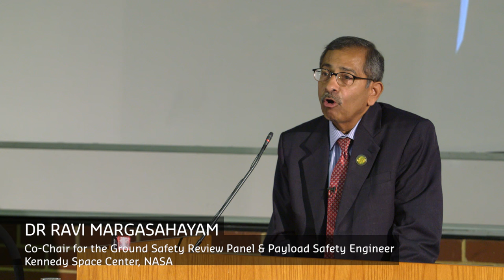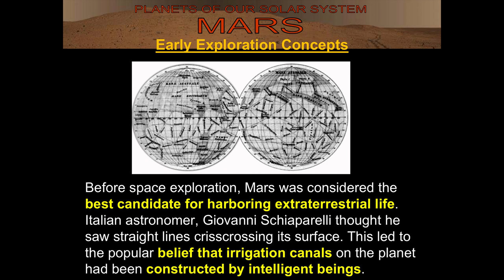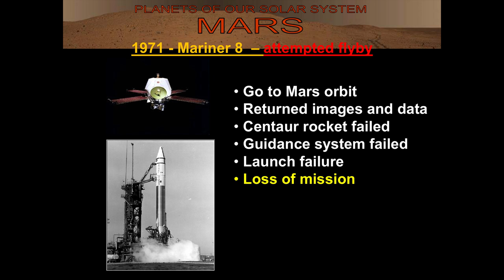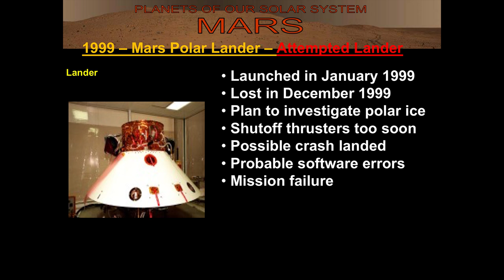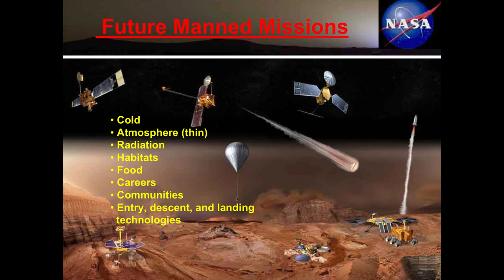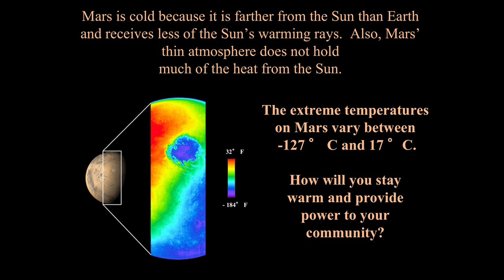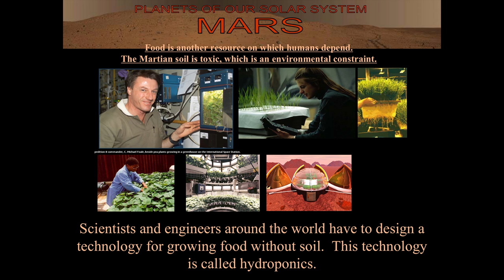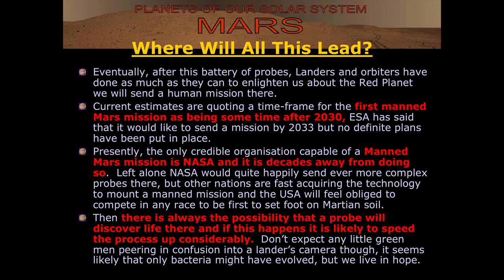NASA's Journey to MARS by Ravi Margasahayam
“Going to the Moon was like a camping trip”, according to an old NASA joke. Now we are living and working in a space station, and planning to travel to the Red Planet.
NASA’s Ravi Margasahayam is a senior figure at the Kennedy Space Centre in the United States, and in this lecture brings fascinating insights – and some great humour – to this wonderful story of human exploration.